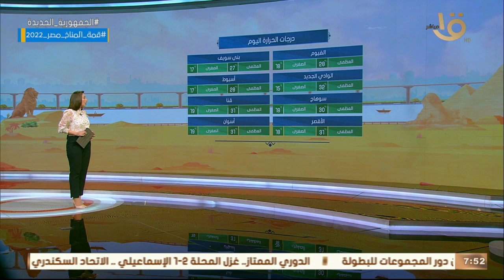"سقوط أمطار".. الأرصاد تحذر من التقلبات الجوية اليوم.. وبيان بدرجات الحرارة المتوقعة اليوم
صباح الخير يا مصر | "سقوط أمطار".. الأرصاد تحذر من التقلبات الجوية اليوم.. وبيان بدرجات الحرارة المتوقعة اليوم